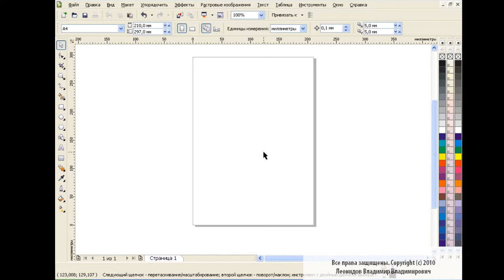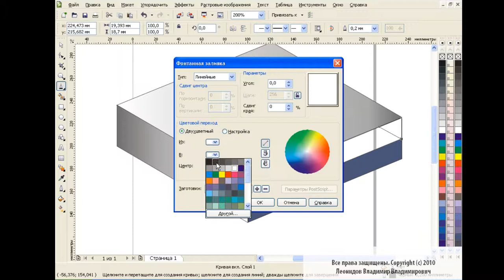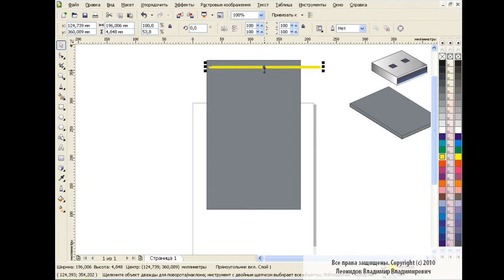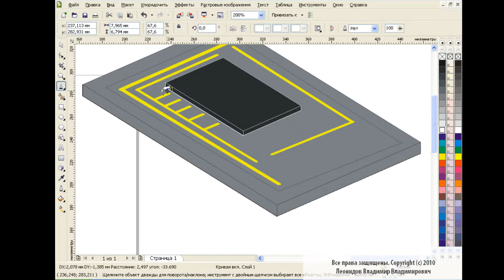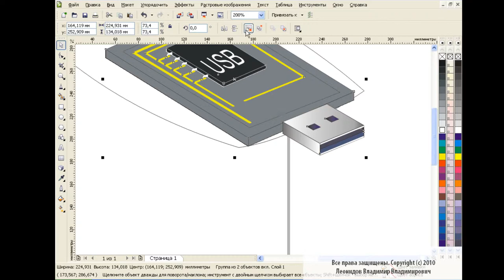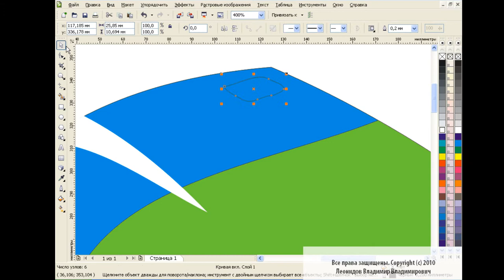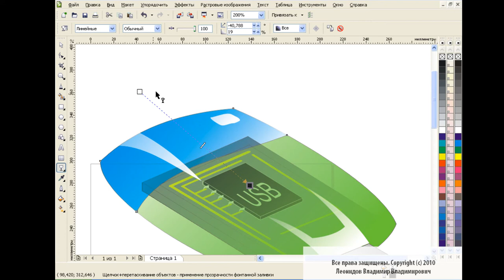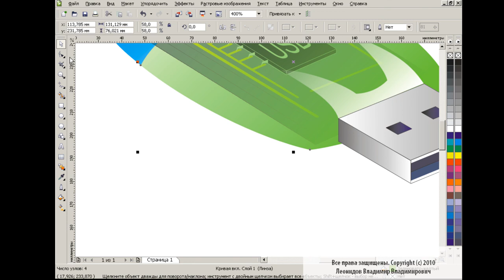How to draw a flash card in Corel Draw